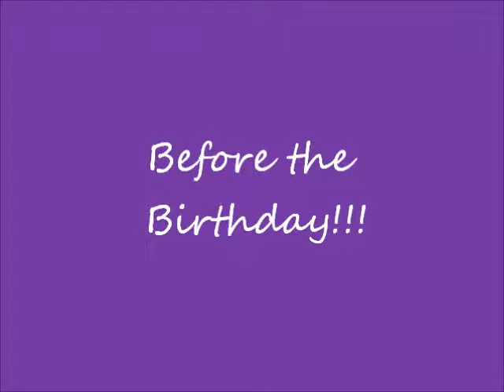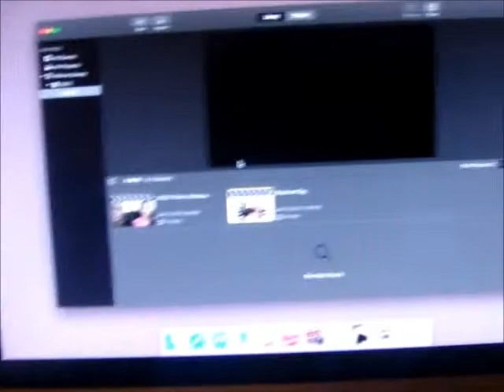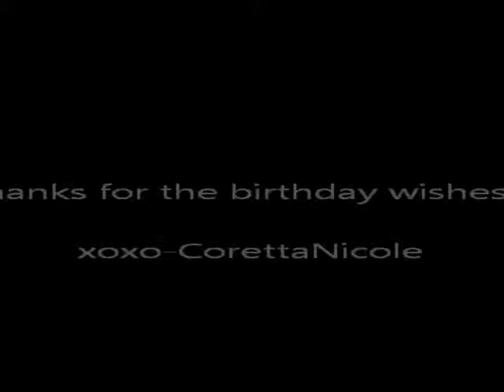VLOG 9: Countdown to My Birthday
Hello Subies and Visitors,

This a vlog leading up to my birthday and some of the activities I did. I did not get to vlog the big events because when you are truly having fun you forget to take out your camera. Hope you guys enjoy.